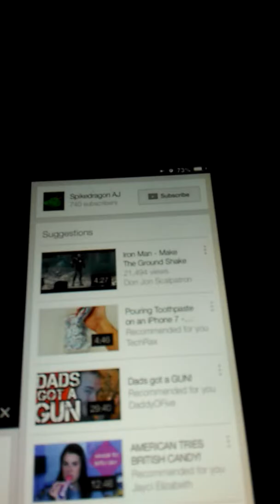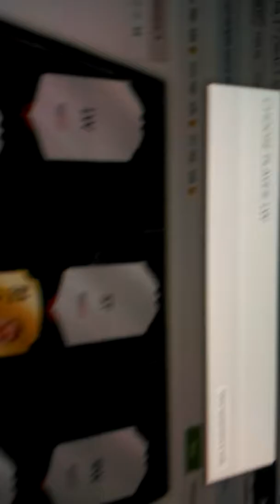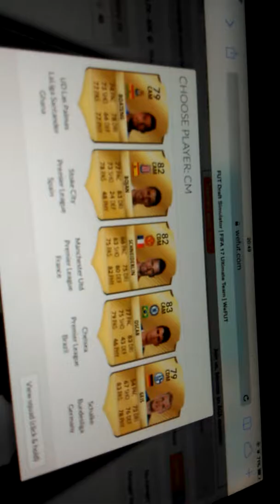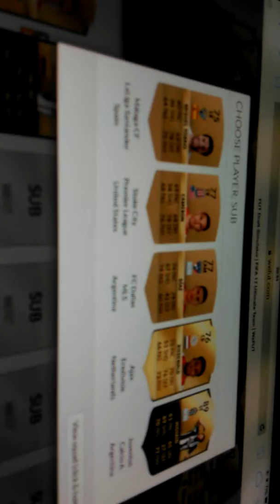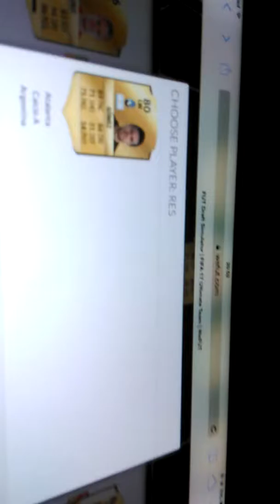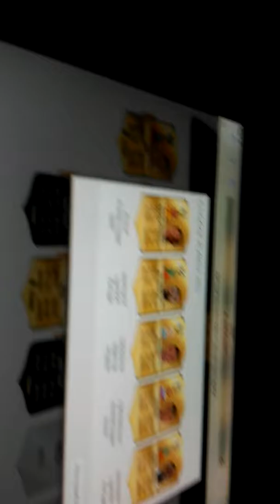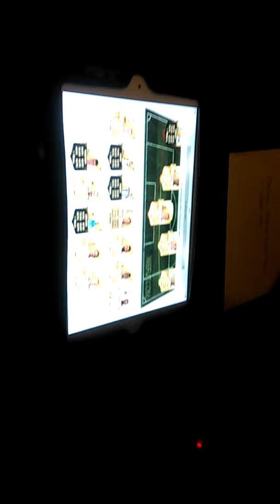Epic pack opening on Fut draft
My new intro is in this as well and a sick opening on my I pad . Write in the comment section of which captain I should have chosen